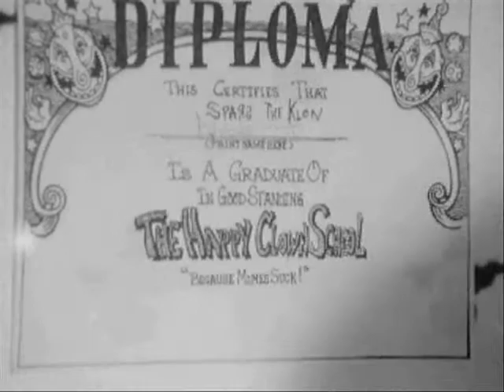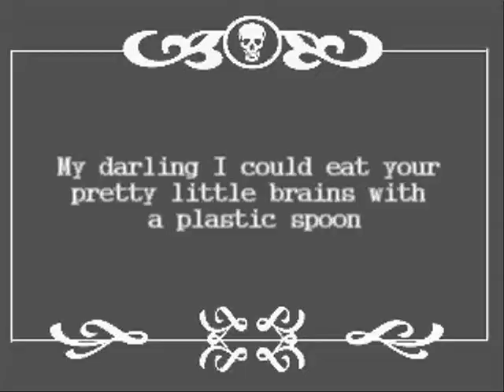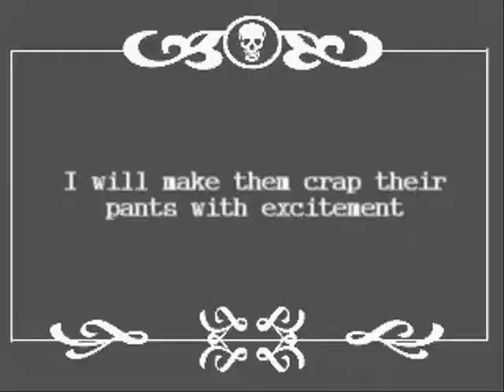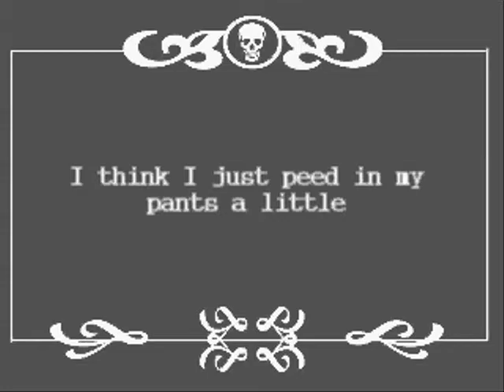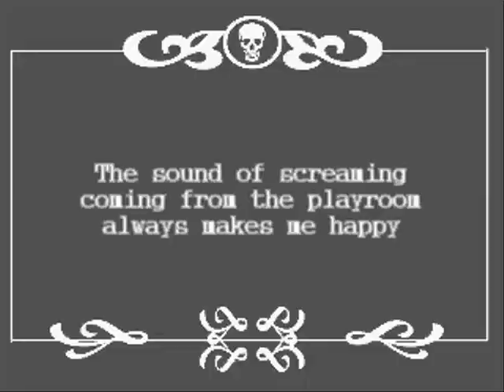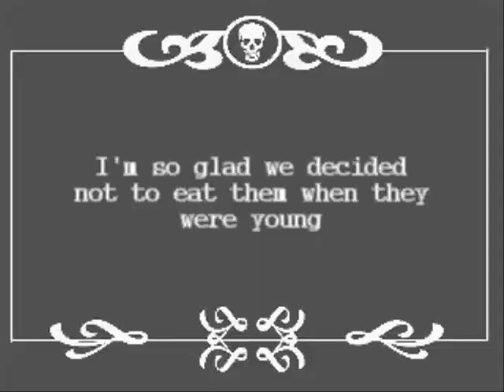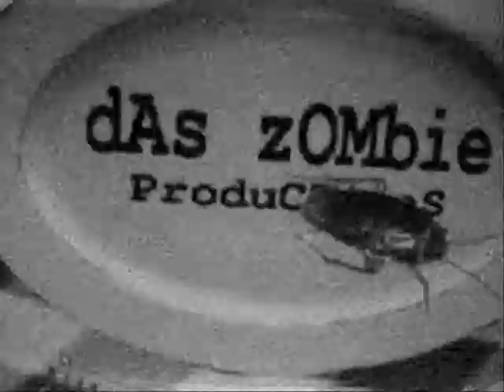Das Klown (Full movie)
from Das Zombie Productions
an AI chatbot generated this description and may not actually reflect the contents:
Das Klown is a dark comedy directed by CJ Hutchinson. It follows the story of a clown who finds out he has only one day left to live. The film is filled with humor and emotion that will leave viewers laughing and crying at the same time.

The film stars Steve Little as the clown, along with other well-known actors such as J.B. Smoove, Judy Greer, and Olivia Munn. The movie follows the clown as he attempts to make the most of his last day on earth, while also trying to come to terms with his own mortality. The movie is full of hilarious moments, as well as moments of poignancy.

The directing, cinematography, and editing are all well done and help to create a cinematic experience that will be remembered for a long time. The actors also do a great job in their roles, bringing life to the characters and emotions to the story.

Overall, Das Klown is a great film that is sure to entertain and touch the hearts of its viewers. The funny moments will have people laughing out loud, and the emotional moments will leave viewers with a lump in their throats. It is a must-see for anyone who loves a good dark comedy. Highly recommended.